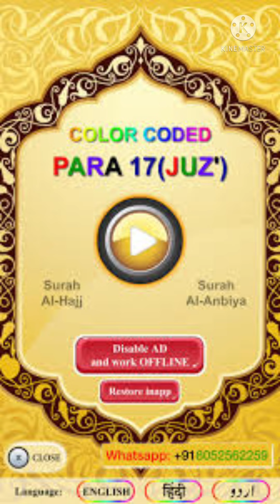Ramzan Special Quran Sharif Para 17